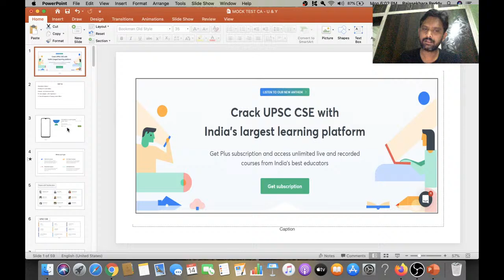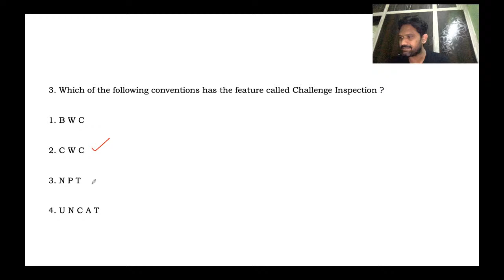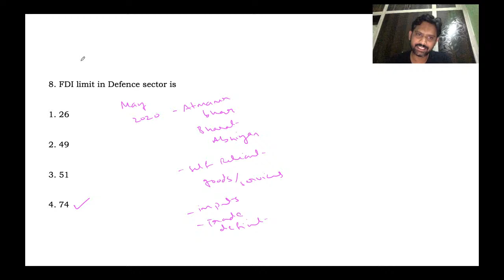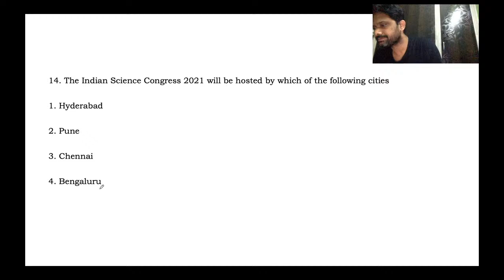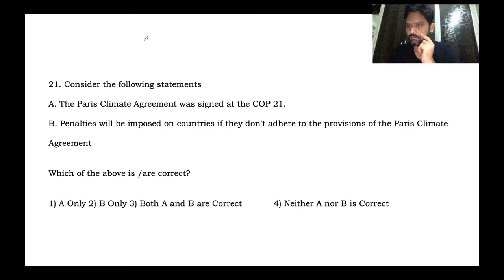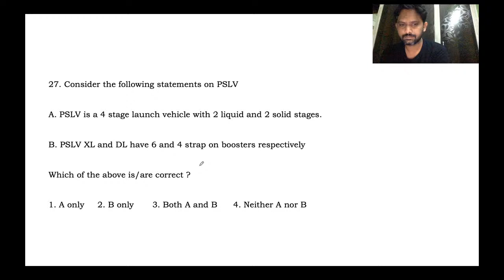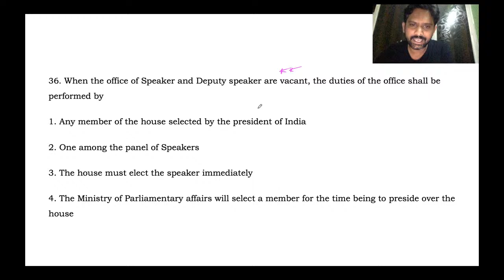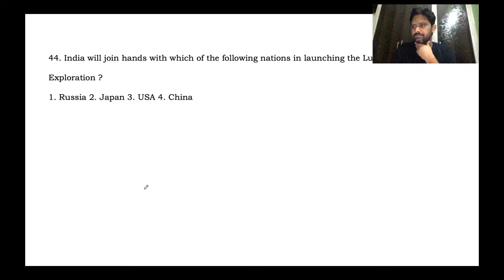Mock Test-18: Current Affairs | UPSC CSE/IAS | Rajasekhara Reddy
Rajasekhara Reddy and more top educators are teaching live on Unacademy.

Unacademy Subscription Benefits:

1. Learn from your favorite teacher
2. Dedicated DOUBT sessions
3. One Subscription, Unlimited Access
4. Real-time interaction with Teachers
5. You can ask doubts in the live class
6. Limited students
7. Download the videos & watch offline